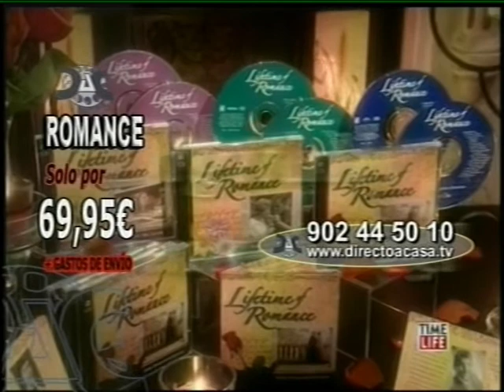LEB 2006 2007 AUTOCID BURGOS 93 GANDIA 89 NOVIEMBRE 2006